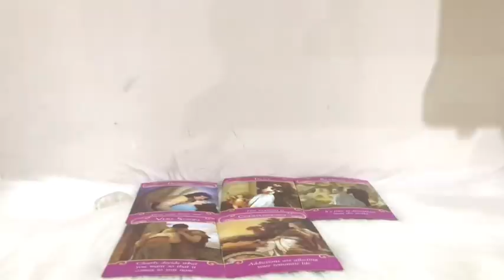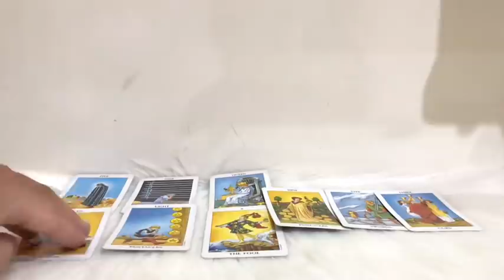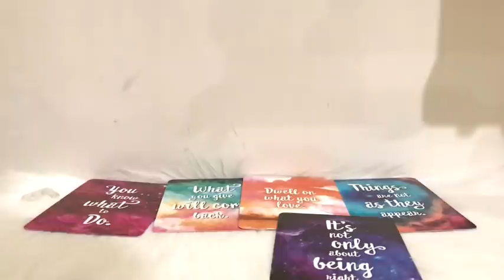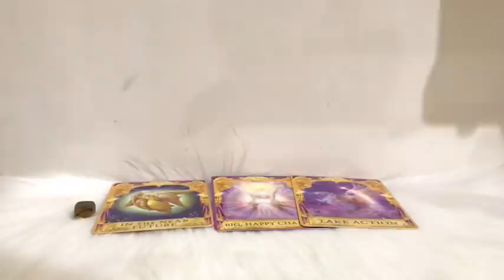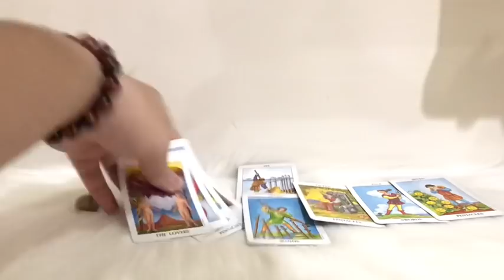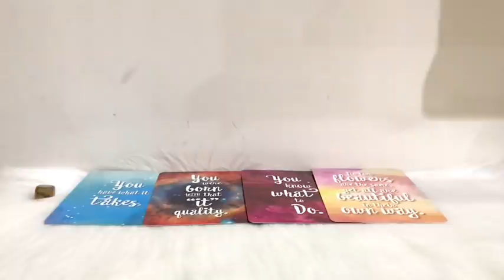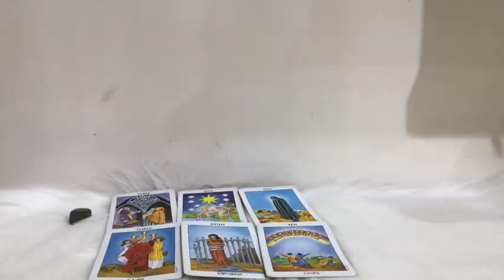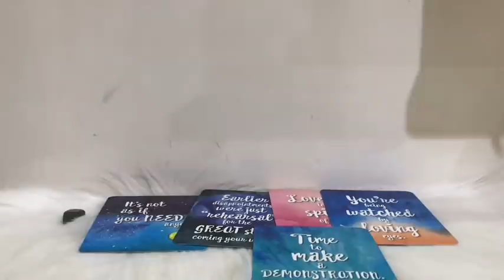Họ đang cảm thấy thế nào về mối quan hệ này _ Key Tarot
Nếu mọi người muốn ủng hộ cho Key để phát triển kênh thì có thể chuyển đến:
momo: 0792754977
Ngân hàng BIDV
Tran Thuy Vy
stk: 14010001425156